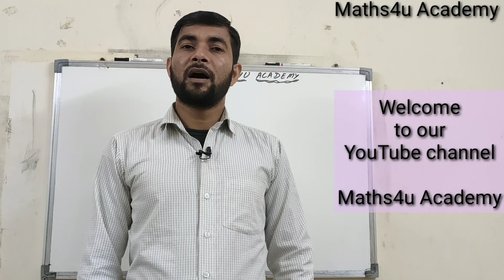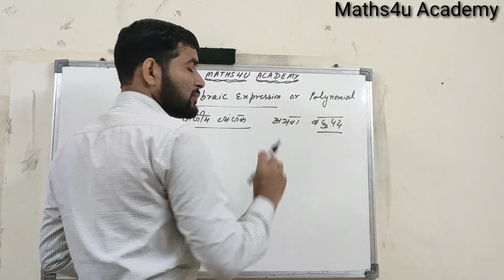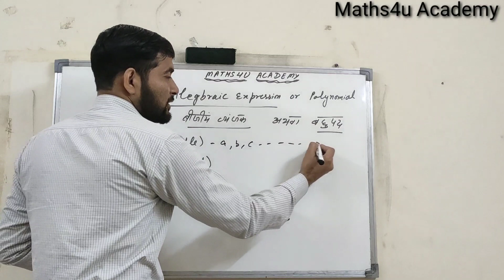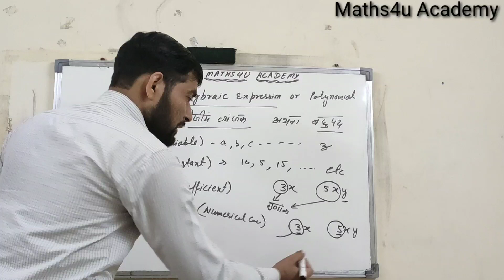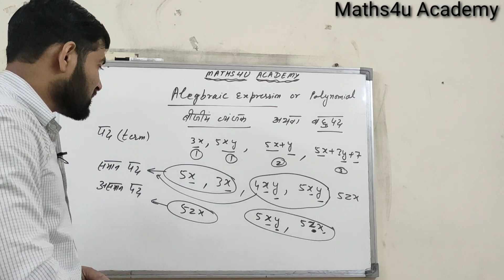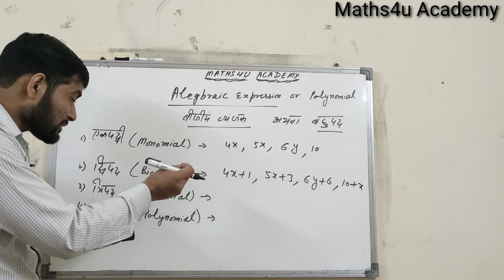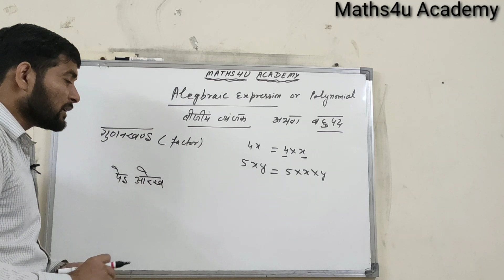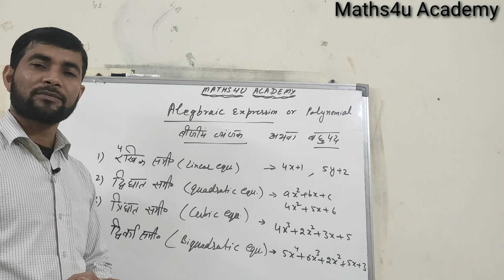Algebraic Expression || Polynomial || Basic Concepts || Class 10 maths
About this video:

Ye video class 6 to 10 and any test preparation me sahaayak he .